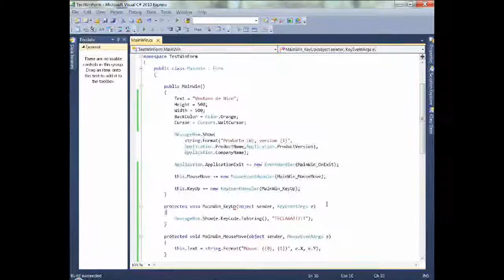Entendiendo WIndows.Forms Parte 3b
Parte 3b
En esta presentacion vemos la relacion que existe entre la forma y la clase Control